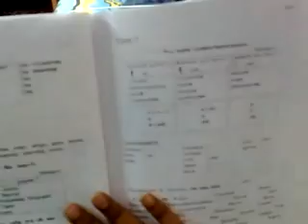Dill boss zsmu comedy movie part 1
Just for fun ,,,,,for Christmus and New year special

me specially Trained in Camera,VFX,Editing,Direction,and Action

ZSMU